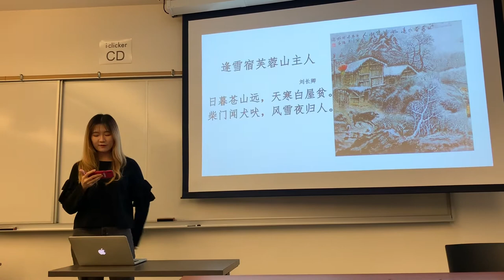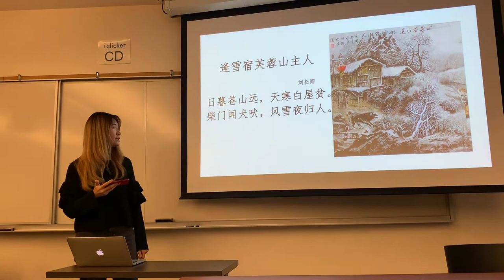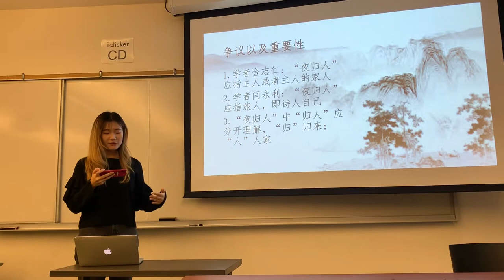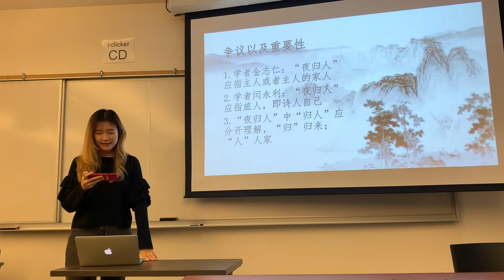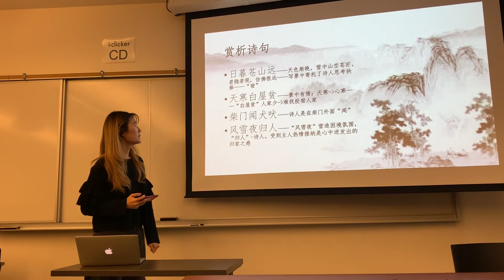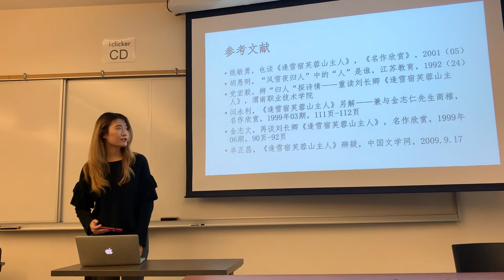chin 471 presentation